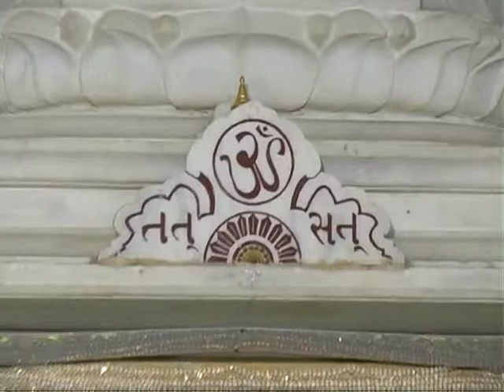Vachanamrutji DVD 721 Patrank 933-935 Pujya Shree Sudhaben Sheth Bandhani India